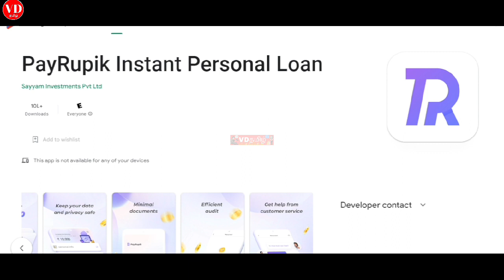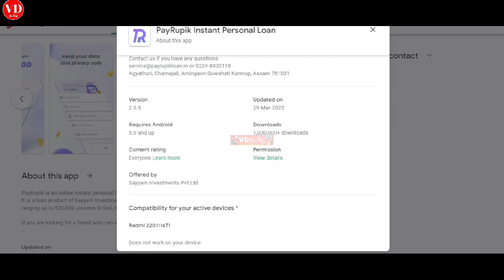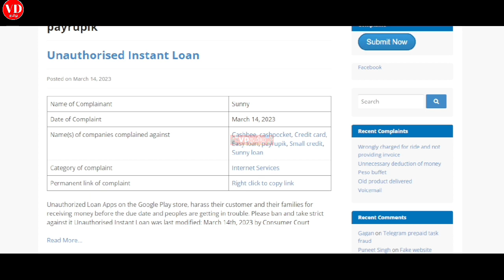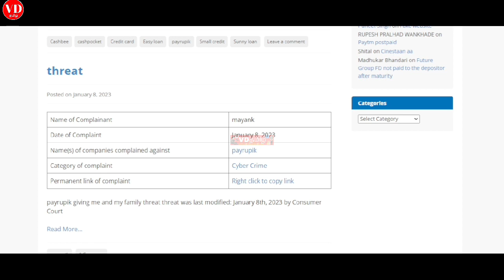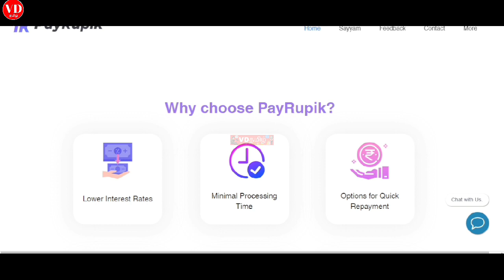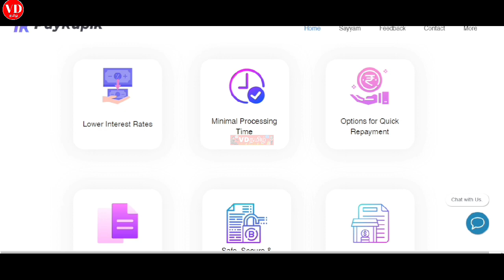Payrupik instant loan application rbi are not review tamil